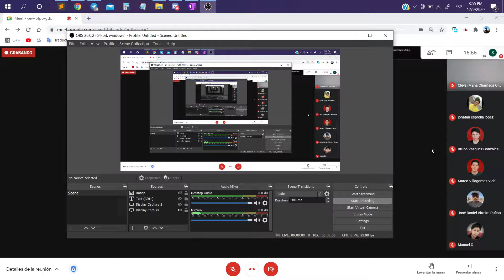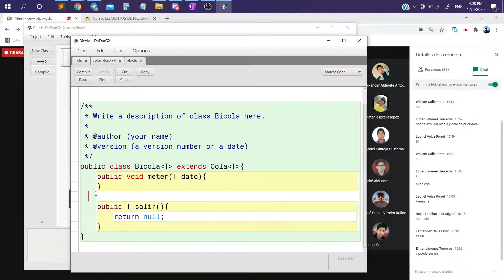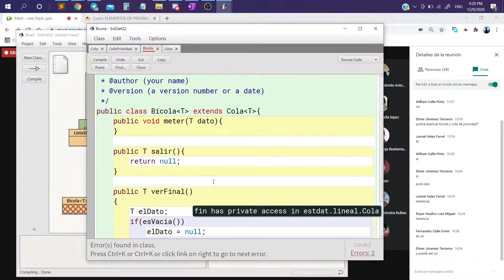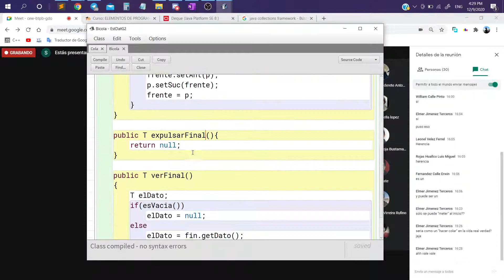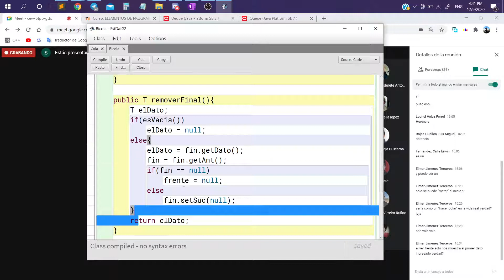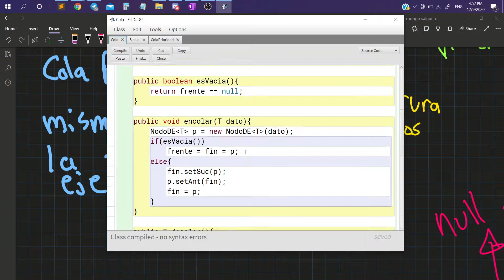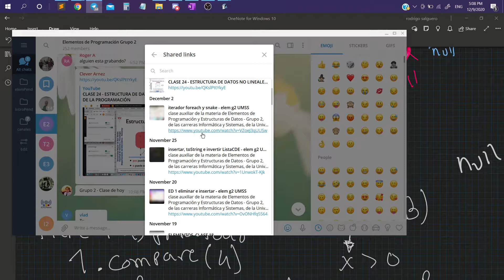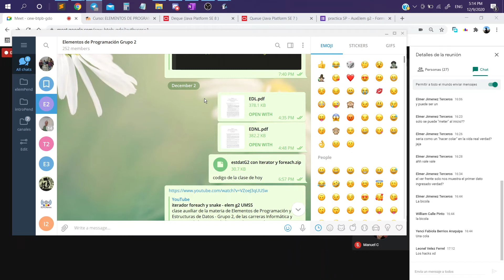Bicola y Cola de Prioridad - elem g2 UMSS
clase auxiliar de la materia de Elementos de Programación y Estructuras de Datos - Grupo 2, de las carreras Informática y Sistemas, de la Universidad Mayor de San Simón, gestion 2-2020